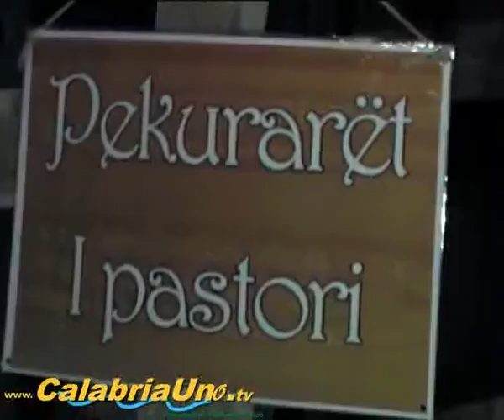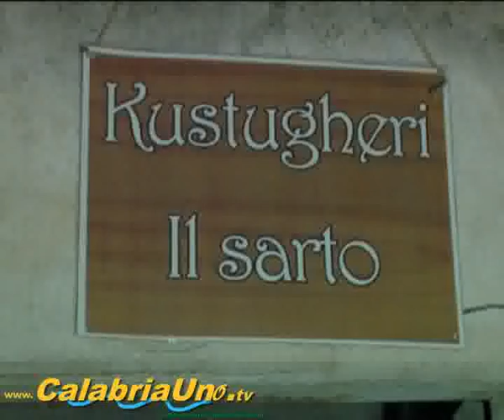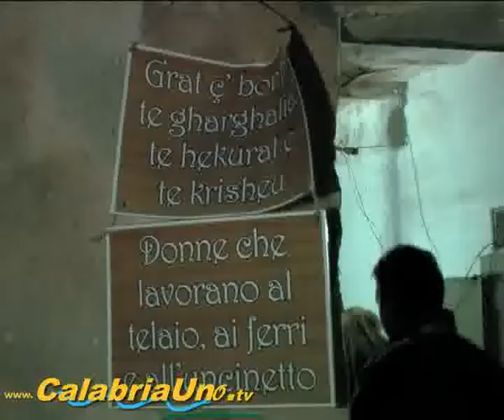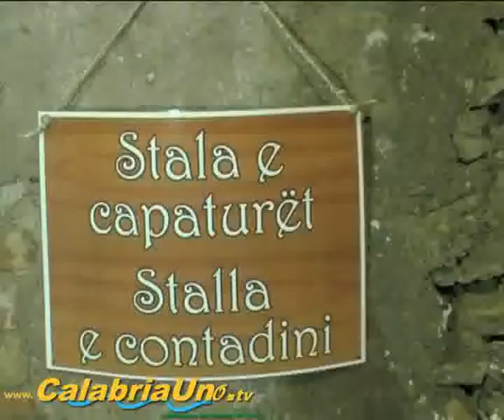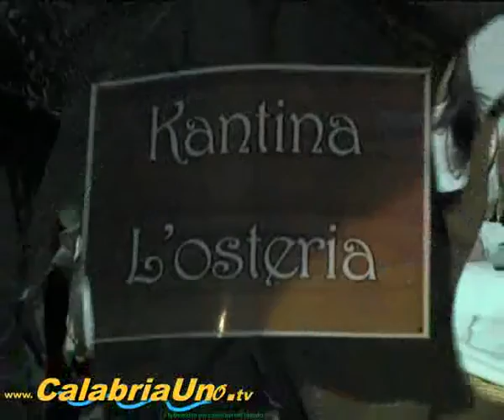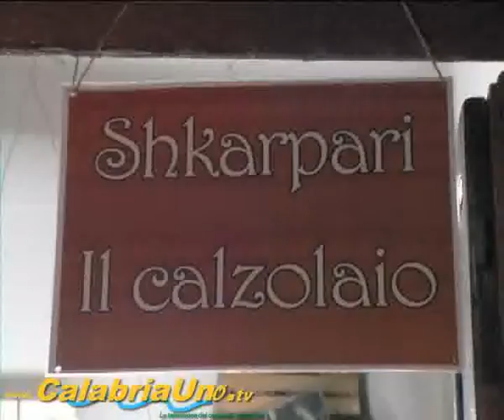San Nicola dell'Alto (KR) - Prima edizione Presepe vivente arberesh